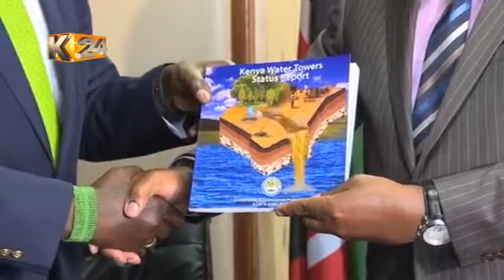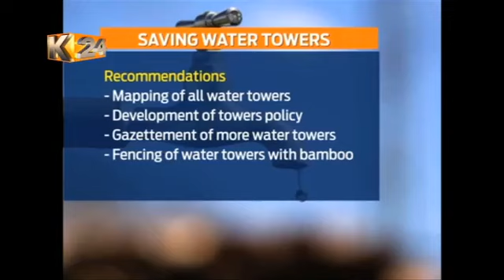Report reveals wanton destruction of water catchment areas